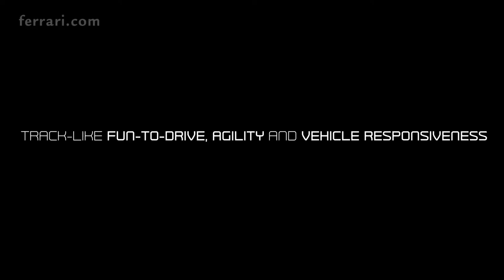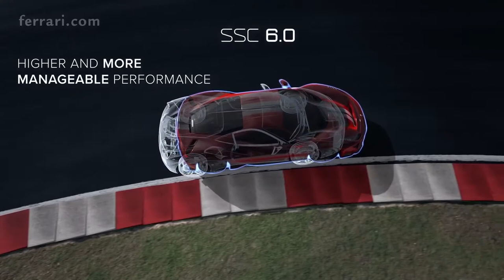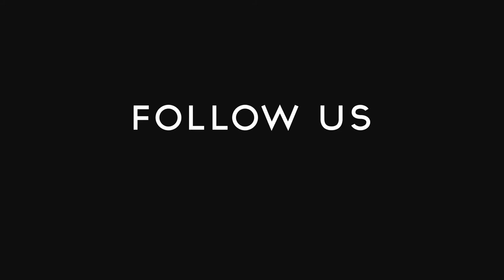Ferrari 488 Pista - Dynamics